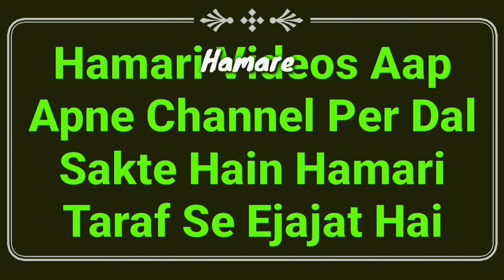Aap Se Mufti Sb Ki Darkhast | Ambulance Ko Rasta Dena In Islam | Mufti Abdur Rahman | Islamic Video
Mufti Abdur Rahman Banahara sahab ki aap sabhi se darkhast hai aap ambulance ko rasta dijiye islam is bare me kya kehta hai full details masail ka bayan hai

2⃣ WhatsApp Par Ham Se Judne Ke Liye Aap Apne WhatsApp Number Se Hamare WhatsApp Number Ko Apna Naam Aur Mukammal Adress Ke Saath Add Likh Kar SMS Send Karen,

3⃣ Koi Sawal Yani Masla Masaail Puchna Ho To Aap Comment Ke Zarya Puch Sakte Hain Ya Mufti Sahab Ke Number Par Call Kar Ke Puch Sakte Hain,

4⃣ Channel Ke Bare Mein Kuch Batana Ho Ya Aap Apni Video Dalna Chahte Hain To Rabta Kar Sakte Hain,
🌎MARB🌎
Channel By :- Mufti Abdur Rahman Banahara
Full Adress:-